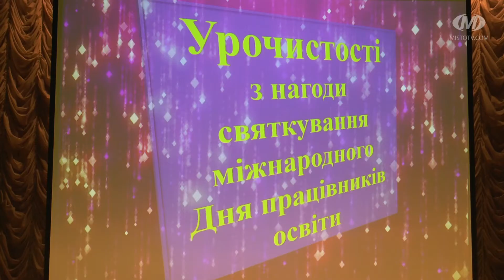Свято освітян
Хмельницьких педагогів привітали із Днем вчителя в обласній філармонії. Кращим вручили грамоти та подарунки. Професійне свято цієї неділі відзначатимуть майже 5 тисяч освітян Хмельницького.